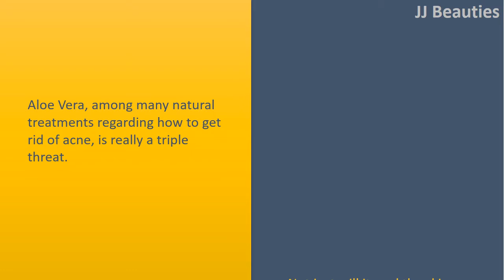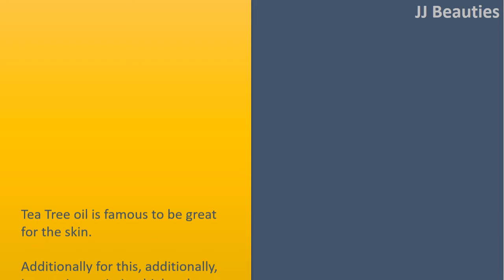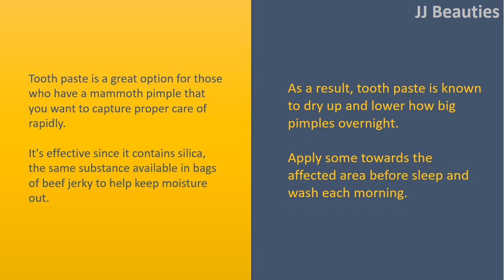how to get rid of bumps on face fast - Aloe Vera & Garlic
How to get rid of Bumps on Face Fast.

Aloe Vera.
Aloe Vera, among many natural treatments regarding how to get rid of acne, is really a triple threat.
Not just will it cool the skin lower, providing you with liberating, it cuts down on the redness and inflammation of pimples as well as get rid of the oiliness out of your own skin.

Garlic.
Take one clove of Garlic which hare peeled and rub it in your affected skin are suitable for a couple of times each day.
Should you skin is quite sensitive, you ought to crush the Garlic and combine it with a tiny bit of water.

Tea Tree oil is famous to be great for the skin. Additionally for this, additionally, it contains antimicrobial and ant yeast qualities that makes it highly advantageous for acne remedy.
Actually, studies that compare Tea Tree oil towards the acne medication benzoyl Hydrogen Peroxide shows so that it is just like effective.
Apply the oil towards the pimple or affected area having a cotton made of woll ball or Q tip.

Tooth paste.
Tooth paste is a great option for those who have a mammoth pimple that you want to capture proper care of rapidly.
It's effective since it contains silica, the same substance available in bags of beef jerky to help keep moisture out.
As a result, tooth paste is known to dry up and lower how big pimples overnight.
Apply some towards the affected area before sleep and wash each morning.